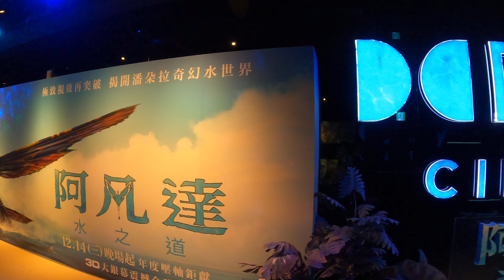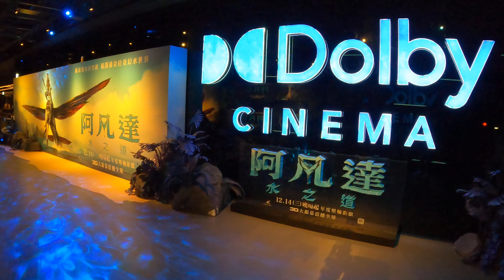2023/01/09桃園新光影城杜比影廳-阿凡達水之道入場佈景記錄(4K)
2023/01/09
桃園新光影城杜比影廳-阿凡達水之道入場佈景記錄(4K)